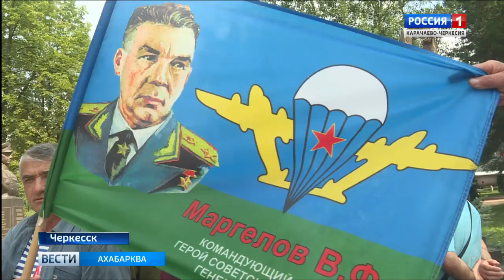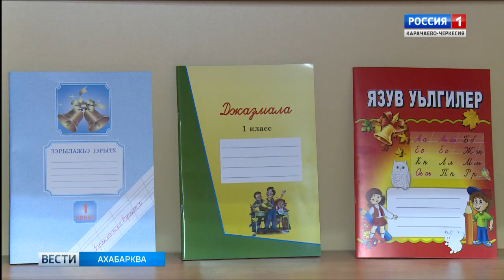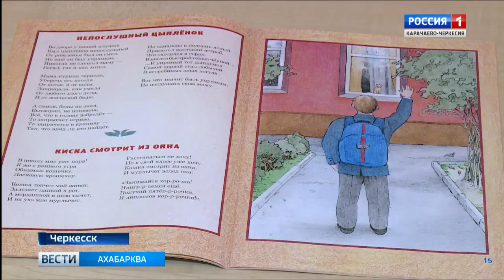Вести на абазинском языке 08.08.2019